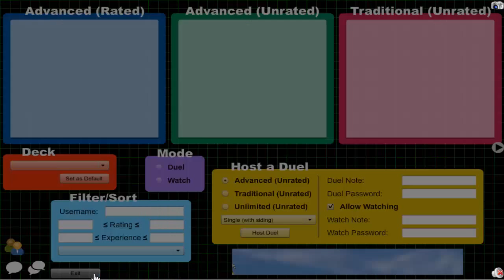Vitamin Y (Forever) Episode 491: Yubel Archfiend #13